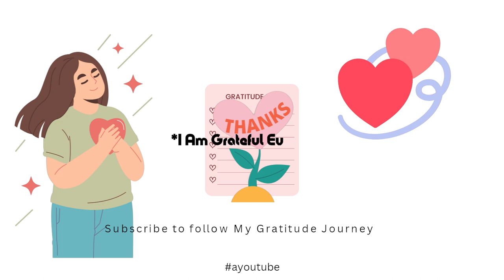say it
God let me not be ashamed of my hope in the Land of the Living exonerate me especially in the eyes of all those who mocked me.

I ask especially that those who mocked me relentlessly see that You are God and that nothing is impossible with You.

I want those that said it could Never be me Live to  see  Your favour in My Life.

God please make it soon that "They" cannot ignore of fail to see Your Divine HandWork in and over My Life.

*In Jesus Mighty Name Amen.

Dear Elohim Saboath,
Arise and Come to My Rescue
According to thy holy word; let Me Anne Usanga
Not be Ashamed of My Hope
Amen